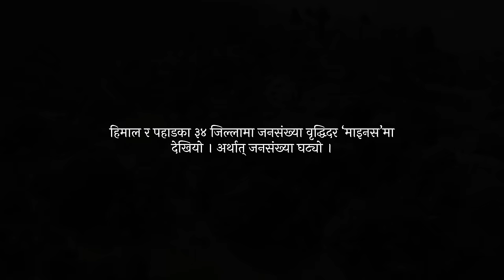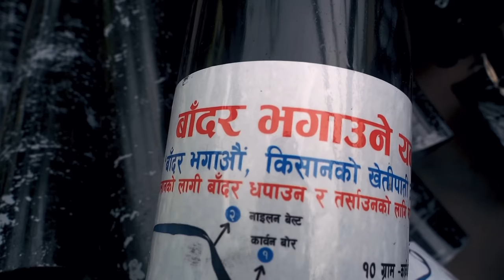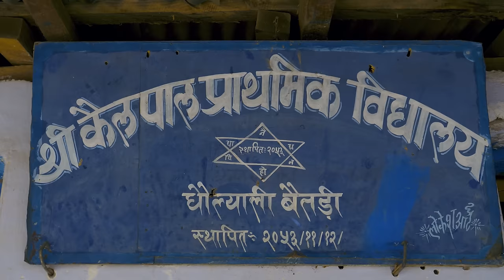बाँदरले लखेटेका गाउँहरु | Bandarle Lakheteka Gauharu | Herne Katha EP108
आजकल पहाडका गाउँहरु रित्तिन थालेका छन् । बसाईं सर्नेहरुको ताँती छ । कसैलाई सपनाले बोलाएको छ । कसैलाई बाध्यताले लखेटेको छ । बैतडी सदरमुकाम छेवैका गाउँहरुलाई चाहिँ बाँदरले लखेटेको छ ।
Villages in Nepal are disappearing due to out-migration. While some people have left to chase their dreams, the others are driven away by compulsion. Villages near the Baitadi headquarters however, have been chased away by monkeys.

Special Thanks for Stock Footages: Lokesh Saud, Baitadi

📝 Curator in Charge - Anusha Khanal